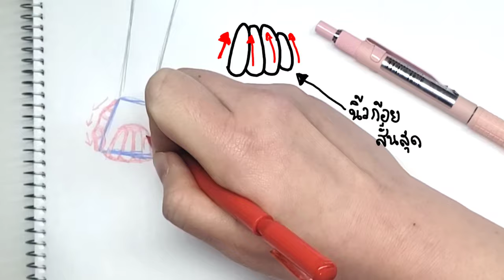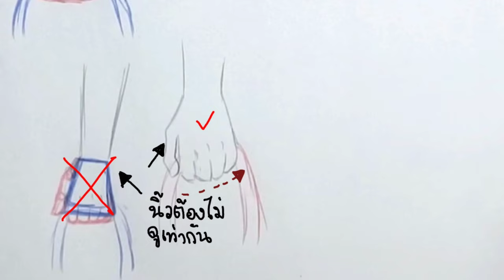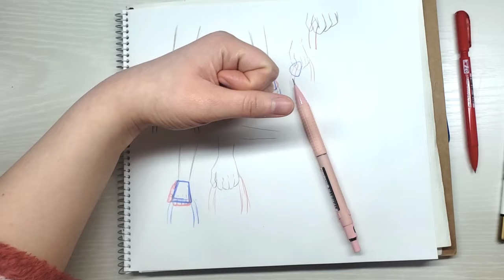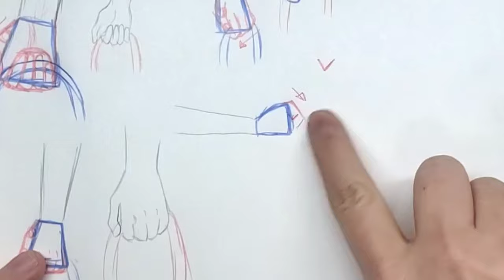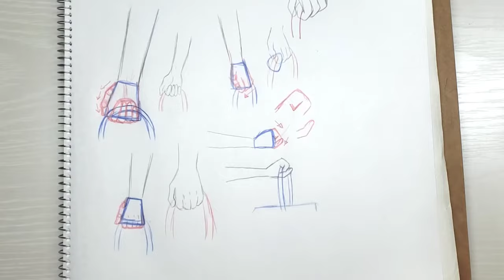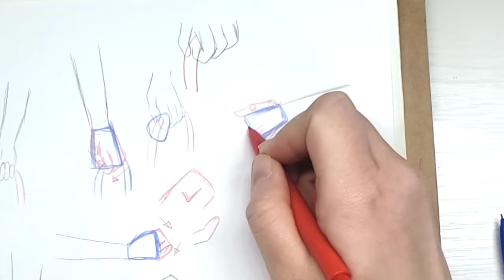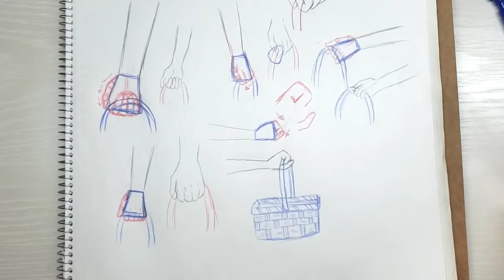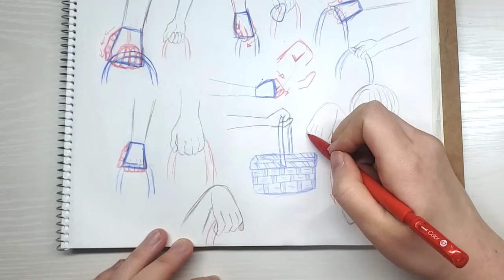สอนวาดการ์ตูน ✦ วาดมือถือของ ที่มีหูหิ้ว เช่น ตะกร้า ถุง กระเป๋า ✧วาดอนิเมะ มังงะง่ายๆ สำหรับมือใหม่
มือถือของที่มีหูหิ้ว เช่น ตะกร้า ถุง กระเป๋า ค่ะ
หวังว่าจะมีประโยชน์ไม่มากก็น้ยน๊า มาฝึกวาดกันค่ะ

รัก